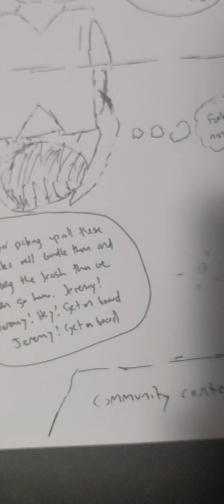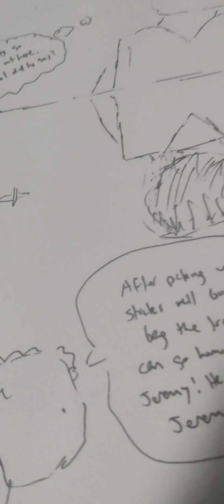25. Community Service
jerimee Heckman: guitar
John Crandall: guitar
joey Sudduth: bass
Felipe Gomez: drums